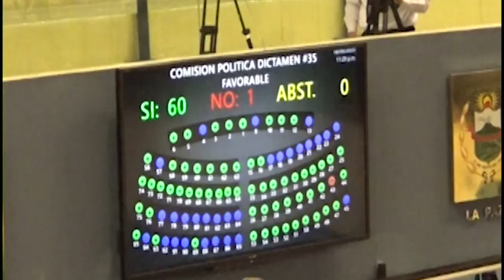Noticiero LPG 23 julio: Expenal de Cojutepeque vuelve a recibir reos; había sido cerrado en 2016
¡Visítenos!